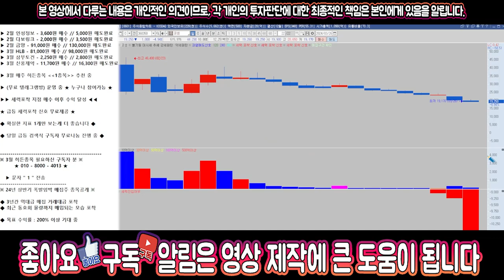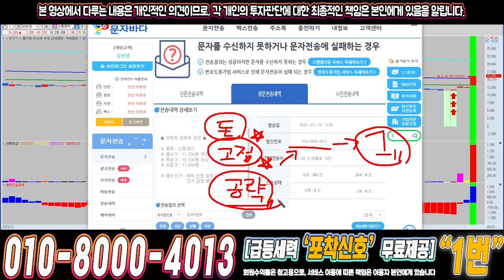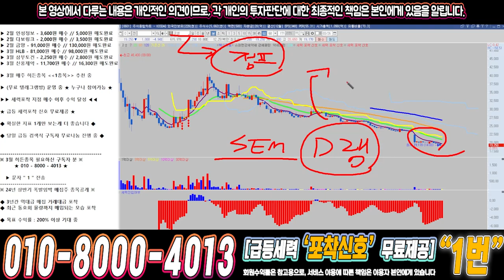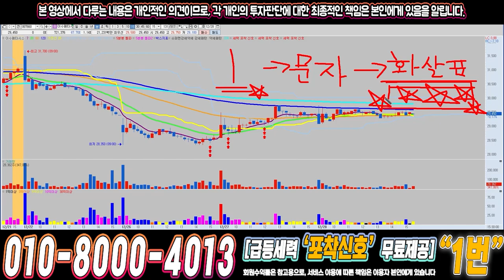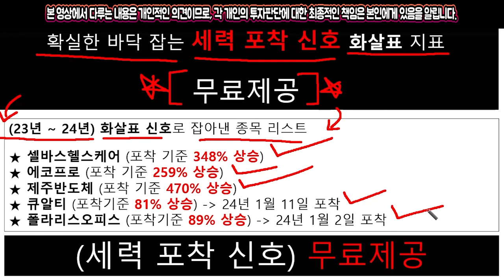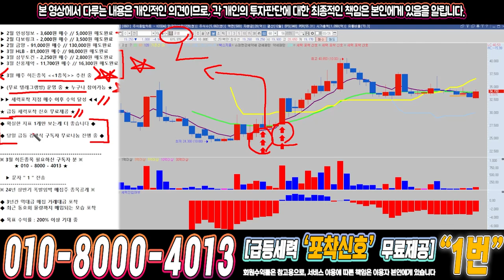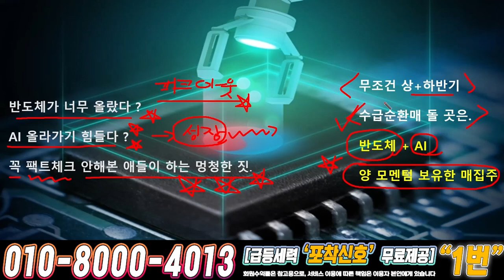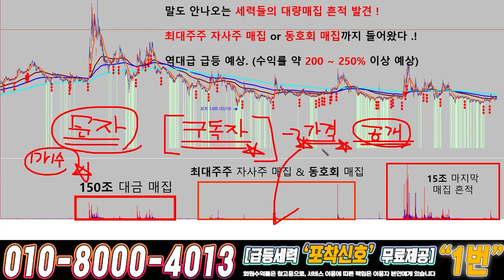코셈 ) 드디어 4월에 큰거하나 옵니다!!